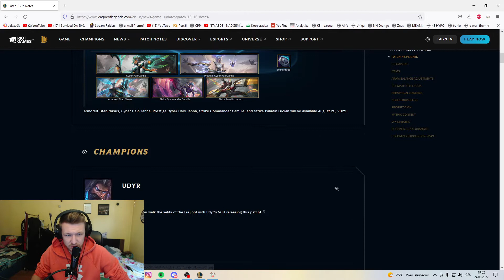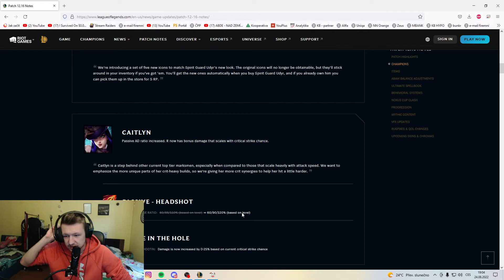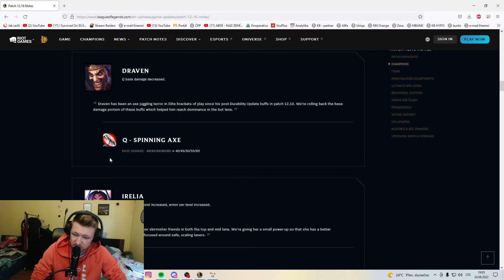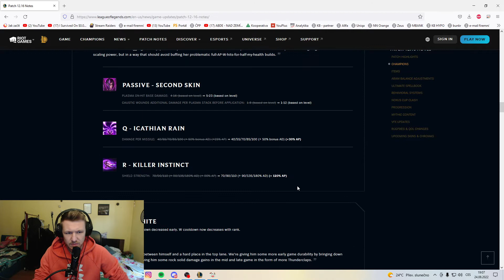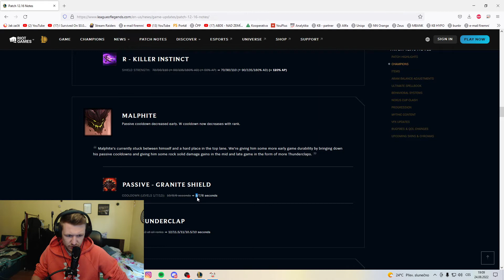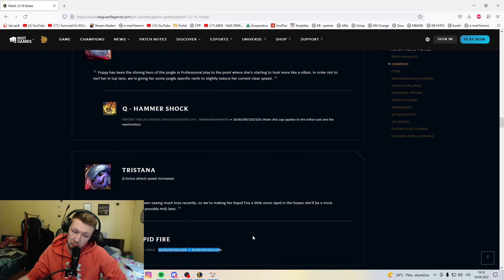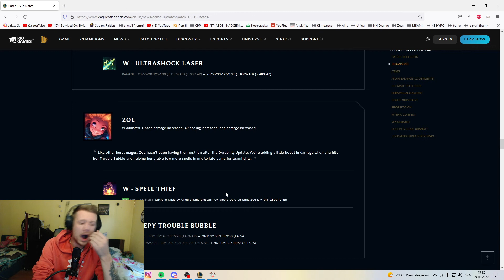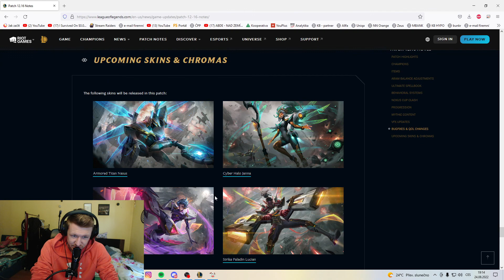Patch notes 12.16 z pohledu ADC maina